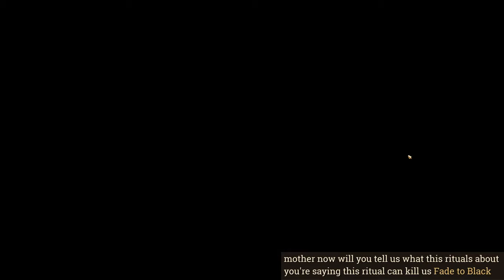[Twitch Archive] Dragon Age: Origins, Part 2: Joining the Grey Wardens (Audio Described)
Note: The audio for this video begins at 4:00. Twitch muted the beginning due to the main menu music being flagged as copyrighted: listen to it here, it's very good. In that time, I load up our save and provide a recap of episode 1, and we look at the map of Ostagar briefly: the fortress is split in two parts over a deep ravine, and we've arrived on the west side, which is empty except for the tall Tower of Ishal.

This is part two of my Twitch audio-described playthrough of Dragon Age: Origins. In this video, we explore the fortress of Ostagar, get sent on a mission into the Korcari Wilds, meet a woman named Morrigan, undertake the Grey Wardens' Joining ritual, and see the Battle of Ostagar begin...

Note if you're watching the video with subtitles: I hope to add full subtitling when I have time; at the moment, the YouTube auto-captioning track is available, and the original Twitch broadcast has closed-captioning, but neither have been edited to fix errors. Apologies!